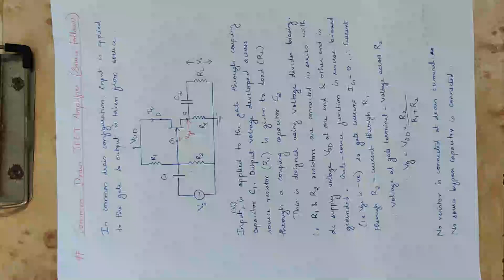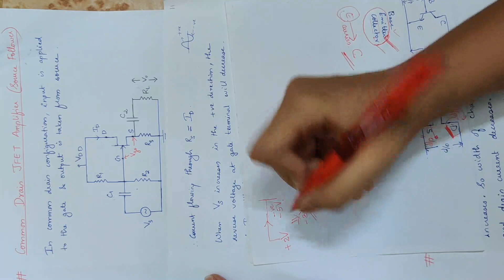17 Mod 2 AE Common Darin JFET amplifier 2